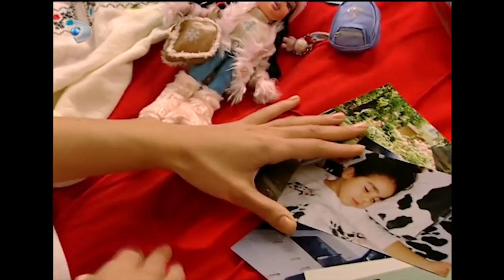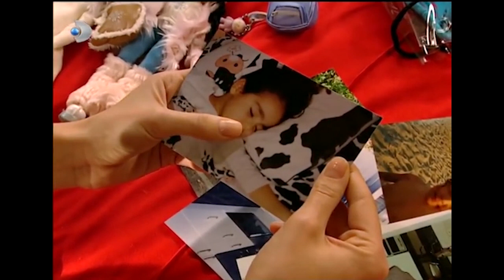Gümüş'ün Programı Yoğunlaştı! - Gümüş 6.Bölüm